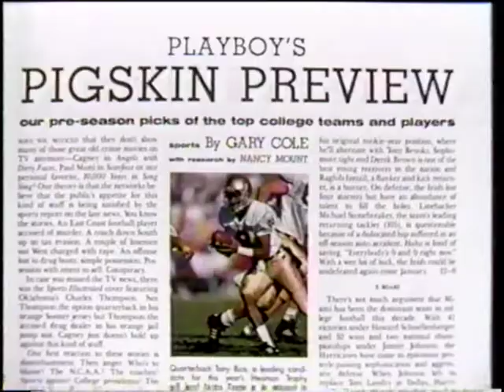Playboy Playmate Spectacular VHS Commercial - 1990